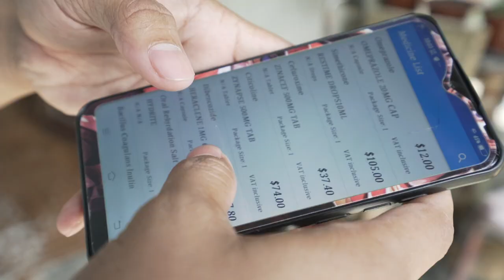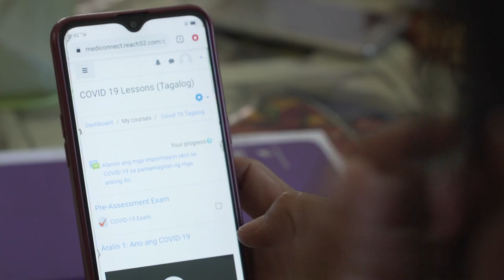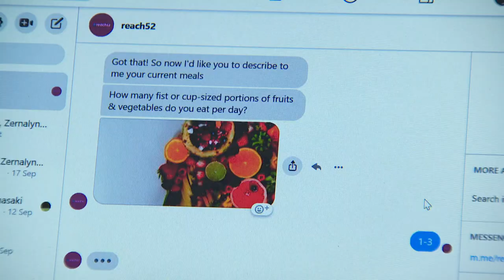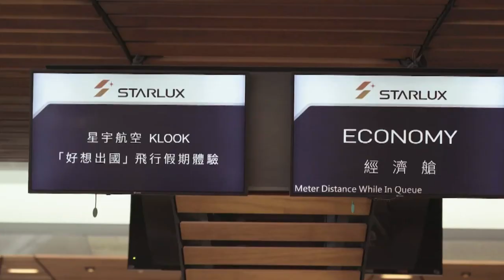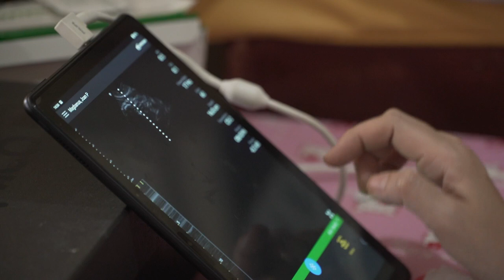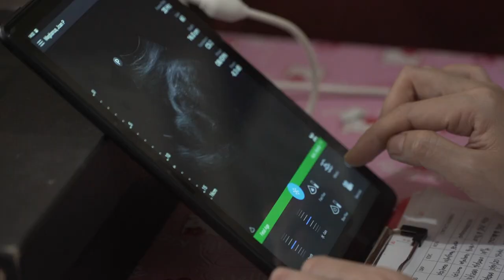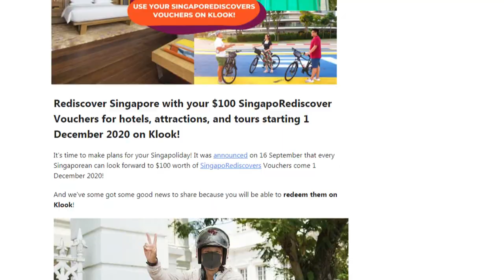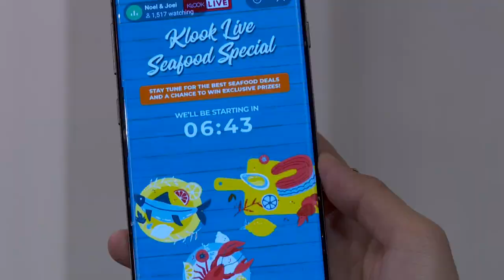An Appetite For Mergers And Partnerships Amid The COVID-19 Pandemic | Business Unusual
What’s driving mergers and acquisitions, and partnerships in uncertain times? Companies are exiting or buying into significant businesses in their area. What advantages will this give them going forward?

About BusinessUnusualCNA: Follow companies as they cope with pandemic induced disruption and economic slowdown. We look at possible scenarios companies will face, and the unexpected business strategies that will allow them to thrive.